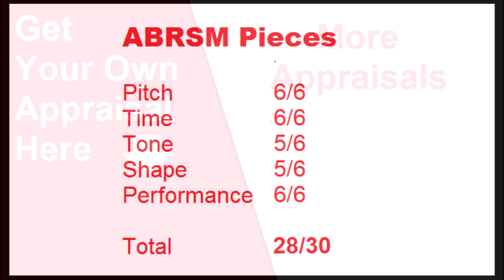🔴 LIVE Student Appraisal - I Hear What You Say - Grade 4 ABRSM Piano - C2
I Hear What You Say - Grade 4 ABRSM Piano - C2

This video is an appraisal of a live performance under exam conditions by Justin.

ABRSM Pieces are marked out of 30 and assessed in 5 areas, that is Pitch Time Tone Shape and Performance. In the performance of I Hear What You Say that you just heard, the notes were highly accurate and so would get 6/6 marks

The Rhythmic Character was well conveyed and so would get another 6/6 marks

Regarding tone, there was a good attempt at voicing the tune although it was sometimes a little too quiet for the lower melody parts and so this would score 5/6 marks.

There was clear dynamic shaping but the ending could have been softer so 5/6 marks would be awarded for this section.

The performance as a whole communicated vividly the style and character intended by the composer earning a further 6/6 marks bringing the total up to 28/30 - a distinction